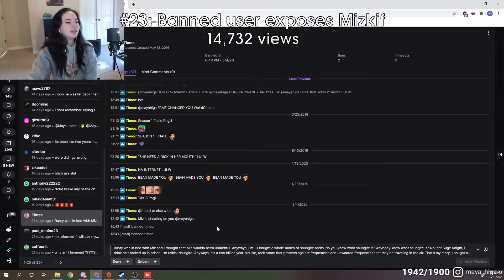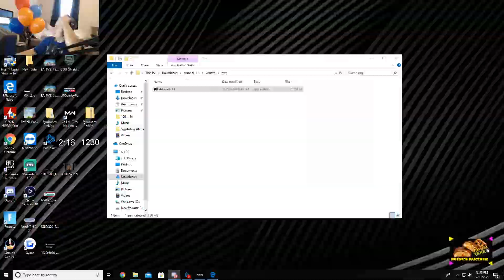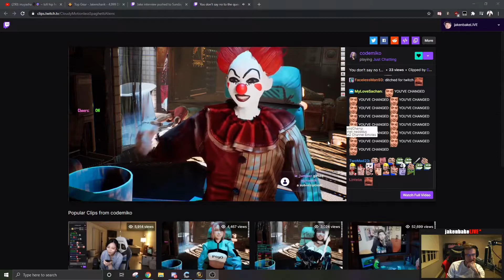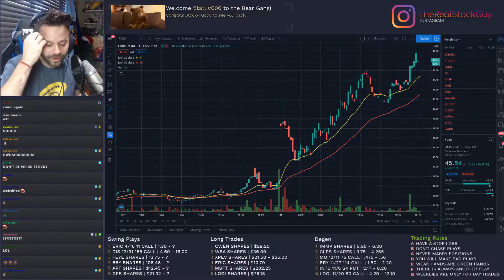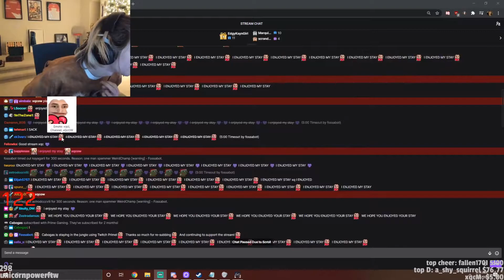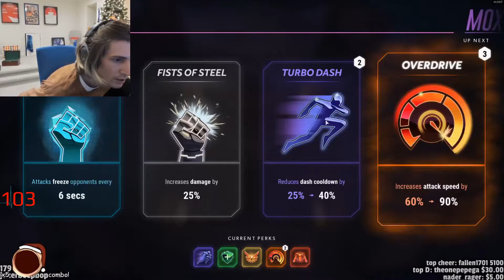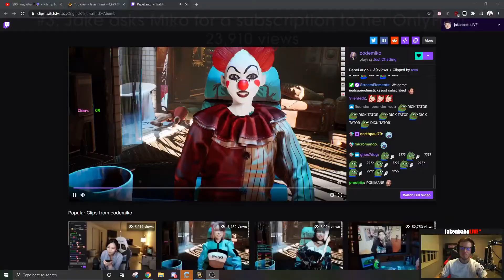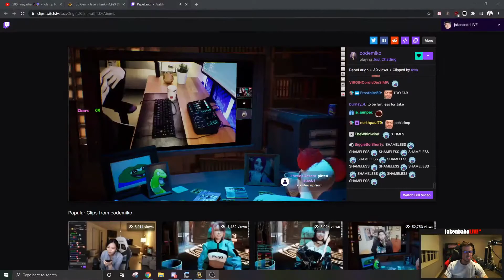Neymar Jr plays CSGO Funny Livestream Fails neymarjr, Maya, jakenbakeLIVE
twitch streamer harassed, twitch streamer harassed iu
Escape from Tarkov, twitch, gaming, Escape from Tarkov funniest, Escape from Tarkov lucky, voice chat funny moments, shroud, bnans, FTB, server, online, chat